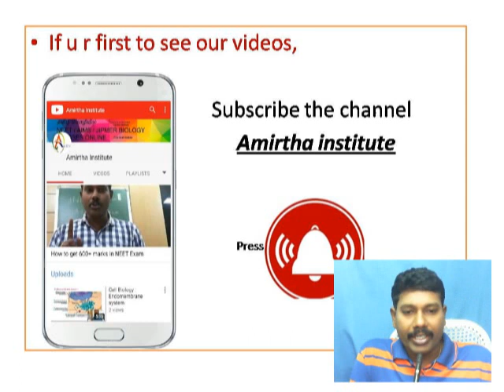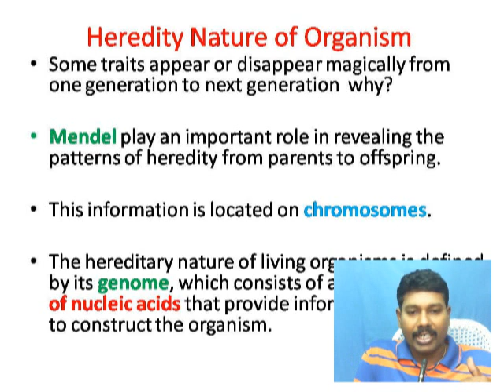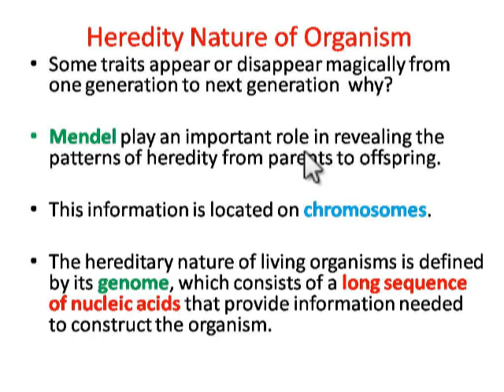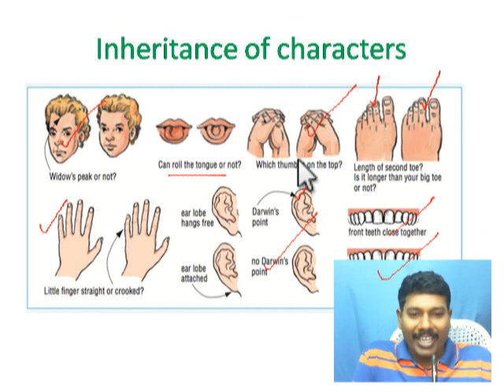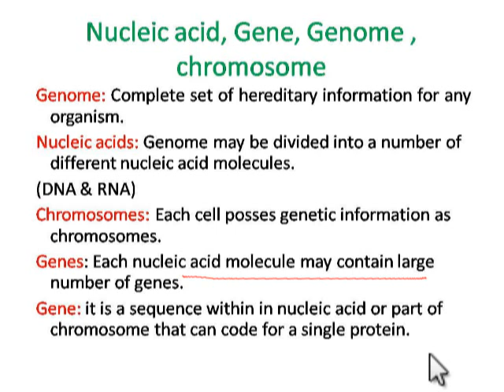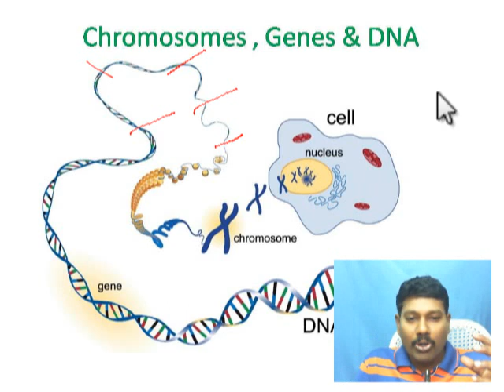Genome,chromosomes & Genes - difference between them/Genes - role of inheritance